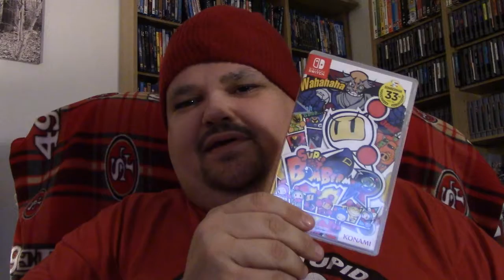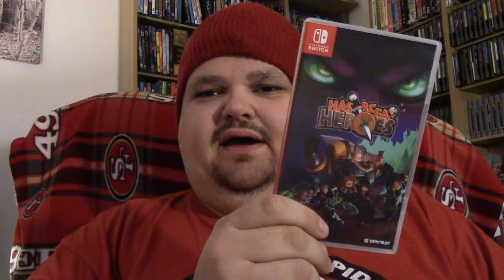Holiday Haul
Pickups from over the holiday season.